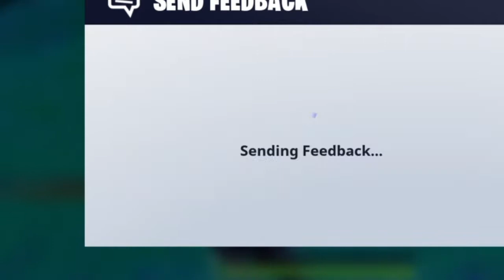How to win as a salty boi